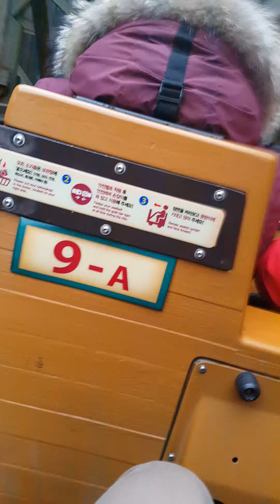Everland T-Express Ride (Feb. 2016)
Seollal